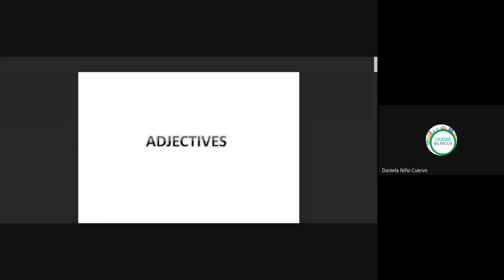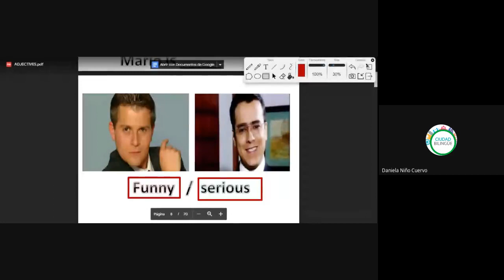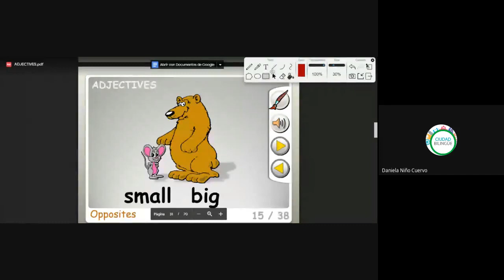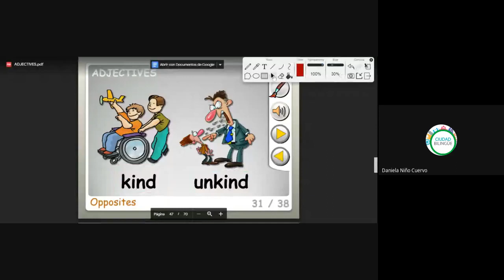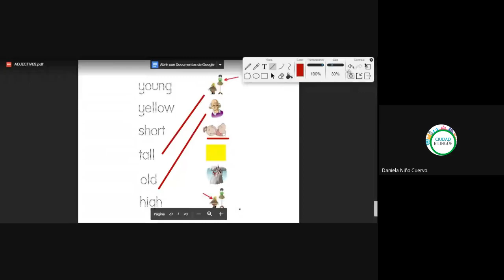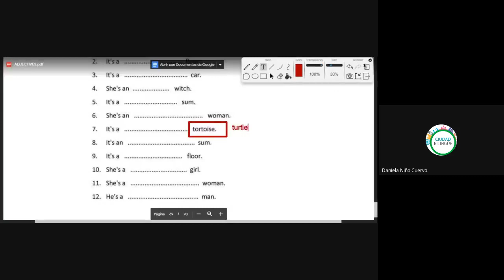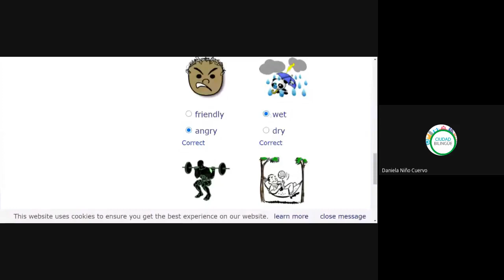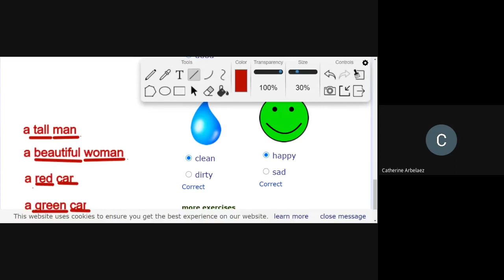Inglés Principiantes 2020 07 01---- i006